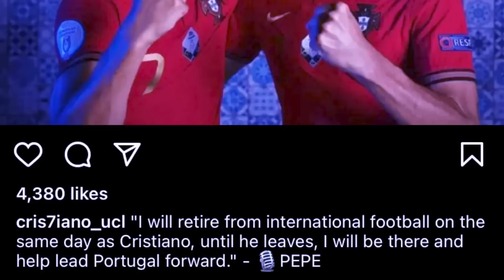um treh u pepe ban shongthait noh na ka ri portugal tang na kadaw u ronaldo peit jia aiu